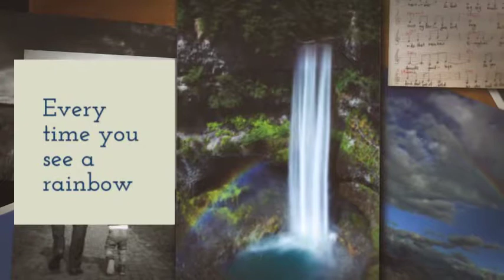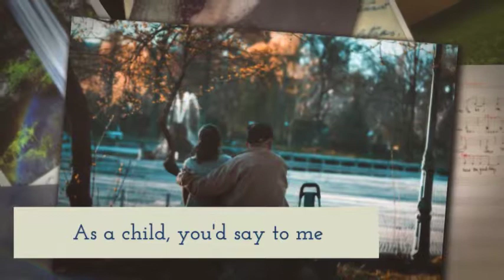follow that rainbow 480p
With mortarboard and gown in hand
On Your Graduation Day
As the class goes by, we're almost done.
We both know we've just begun

"Why do I cry?", you asked.me
"I always wanted to leave"
As sadness creeps in, we both know
We'll look forward to tomorrow.

Every time you see a rainbow
In that big, beautiful sky
I cross my fingers and say,
"You'd be the one to ride that rainbow."

Every time you bid your family
And friends good-bye
As you start on your journey,
You'd find that pot of gold
At the end of the rainbow.

Think back to our days back then.
As a child, you'd say to me
"Follow the rainbow & choose to be
The best that you can be"

The journey I'll soon discover
As I stand on my own feet
When time was all we had to spend
Somehow the good days would never end